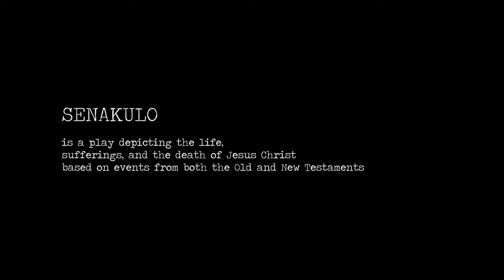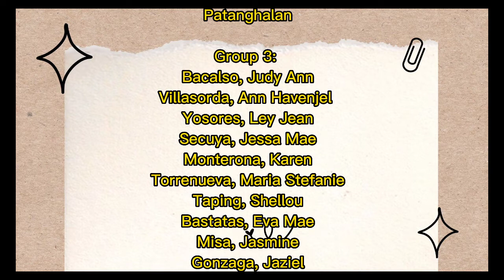GROUP 3 PANTANGHALAN